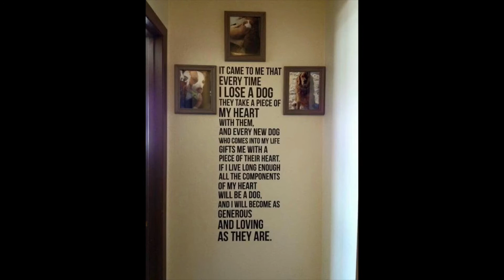We Miss You Brody!